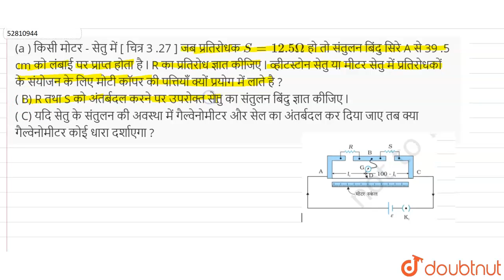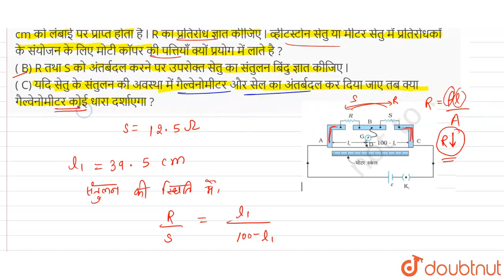(a)किसीमीटर - सेतुमें जबप्रतिरोधकS = 12.5 Omega हो तोसंतुलनबिंदुसिरेAसे39.5cmको लंबाई पर प्राप्...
(a)किसीमीटर - सेतुमें जबप्रतिरोधकS = 12.5 Omega  हो तोसंतुलनबिंदुसिरेAसे39.5cmको लंबाई पर प्राप्तहोताहै lRका प्रतिरोधज्ञातकीजिएlव्हीटस्टोनसेतुयामीटरसेतुमेंप्रतिरोधकोंकेसंयोजनके लिएमोटीकॉपरकी पत्तियाँ क्यों प्रयोगमें लाते है ?(B) R तथा Sको अंतर्बदलकरनेपरउपरोक्तसेतुका संतुलनबिंदुज्ञातकीजिए l(C) यदिसेतुके संतुलनकी अवस्था मेंगैल्वेनोमीटरऔरसेलका अंतर्बदलकरदियाजाए तबक्यागैल्वेनोमीटरकोईधारादर्शाएगा ?
Class: 12
Subject: PHYSICS
Chapter: विधुत धारा
Board:UP Board

👉 Have Any Query? Ask Us.